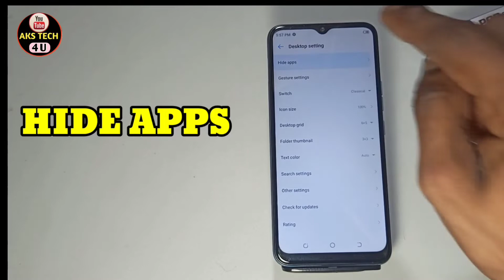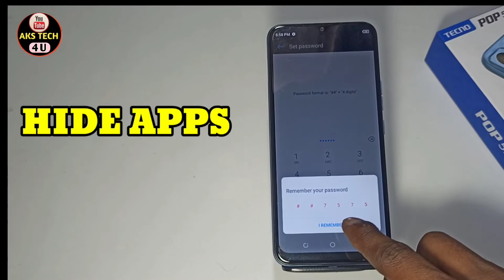How To Hide Apps in Tecno POP 5 LTE | Tecno POP 5 LTE में hide apps कैसे करें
Hello Friends
How To hide apps in Tecno POP 5 LTE | Tecno POP 5 LTE hide apps कैसे करें

AksTech4u ,hide apps in Tecno POP 5 LTE,hide apps setting Tecno POP 5 LTE,Tecno POP 5 LTE hide apps setting,
Tecno POP 5 LTE hide apps,how to hide app on Tecno POP 5 LTE,
Tecno POP 5 LTE hide apps kaise kare,Tecno POP 5 LTE hide app in hindi,
Tecno POP 5 LTE hide apps on Tecno POP 5 LTE,hide apps on Tecno POP 5 LTE,
how to hide apps in Tecno POP 5 LTE,